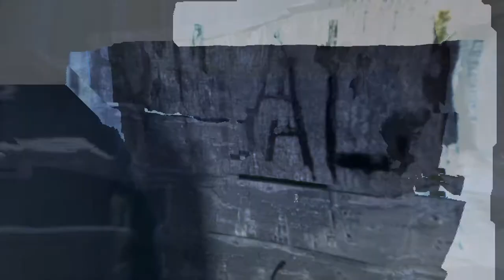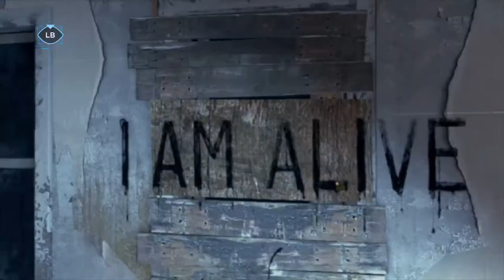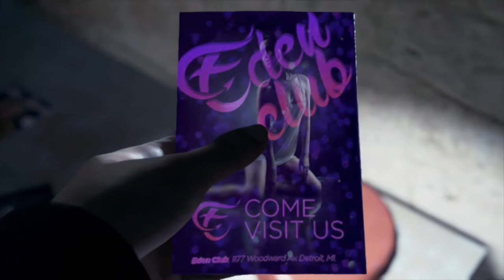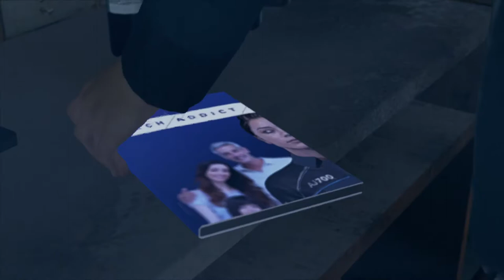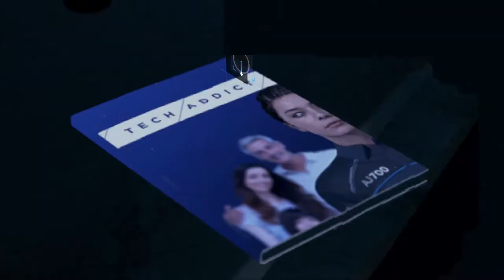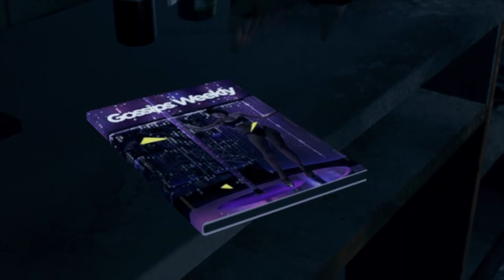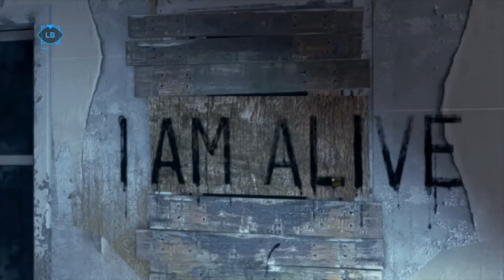Detroit Become Human - PARTNERS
Reputation/Software Instability modifiers, useful for when trying to setup certain reputation statuses. Like with Hank and Alice